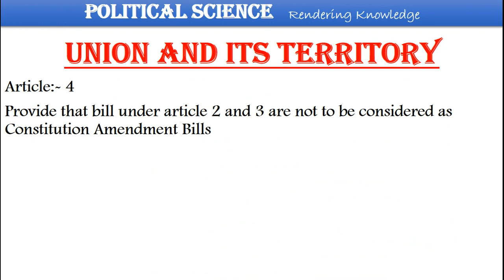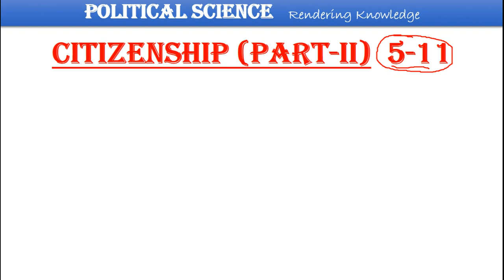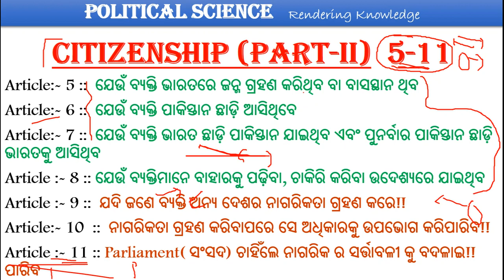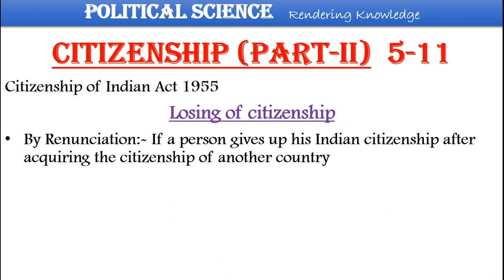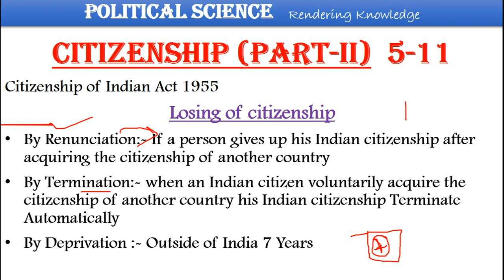Political Science in Odia || Citizenship || Political for C.T, B.Ed, OTET, OSSC in Odia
RENDERING KNOWLEDGE